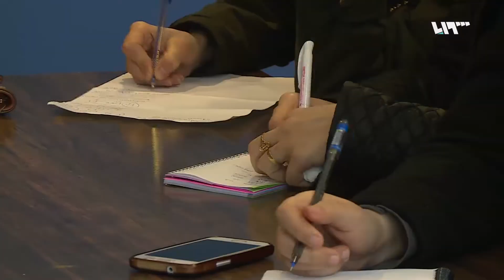تمكين المرأة السورية في بلاد المهجر واجب اجتماعي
رحاب إحدى النساء السوريات اللواتي سعت لتحقيق ذاتها من خلال تدريبها على الخياطة لتصبح مدربة في احدى مراكز التمكين لتعتمد على نفسها وتحقق ذاتها عن طريق تعلمها لمهنة تمكنها من مواجهة صعوبات الحياة في بلاد المهجر.